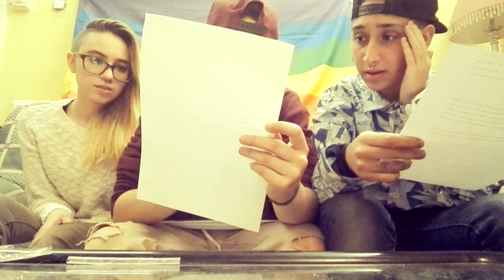Concentración 26F/ Dani y Hugo.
Twitter Dani: @daniikfc

Twitter Hugo (personal) : @dearhxxxney
Twitter Hugo(FTM) : @HvgoFTM
Instagram Hugo: HugoScott